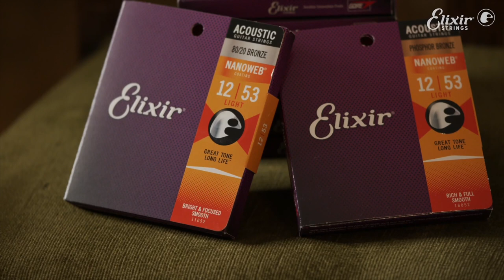Michael Watts Acoustic Guitar Lesson: Phosphor Bronze vs 80/20 Bronze Strings | ELIXIR Strings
Elixir Strings Phosphor Bronze or 80/20 Bronze acoustic guitar strings? It’s one of the most frequently asked questions we get.

In this video, award-winning guitarist Michael Watts plays both in a series of musical examples to find out what effect string composition has on the sound and playability of your guitar.

Chapters
0:00 Intro
0:52 80/20 Bronze Fingerstyle Standard Tuning
2:09 80/20 Bronze Strumming
2:56 80/20 Bronze Fingerstyle DADGAD
3:54 80/20 Bronze Recap
4:35 Phosphor Bronze Fingerstyle Standard Tuning
5:37 Phosphor Bronze Strumming
6:27 Phosphor Bronze Fingerstyle Standard Tuning
7:23 Phosphor Bronze Recap & Conclusion

There is a massive range of color and timbre to explore with these strings and we recommend listening on headphones to get the best of these detailed recordings.

Michael is playing Elixir Strings Phosphor Bronze and 80/20 Bronze both with NANOWEB Coating (12-53) on the same instrument. He plays through a series of beautiful musical examples including singer songwriter fingerstyle playing, strumming with a 1mm pick and fingerstyle in DADGAD tuning.